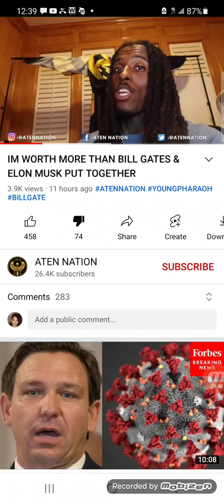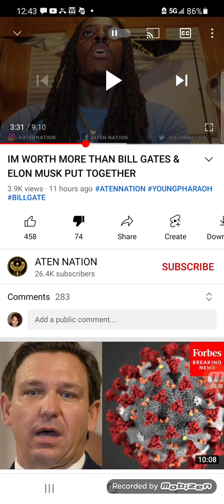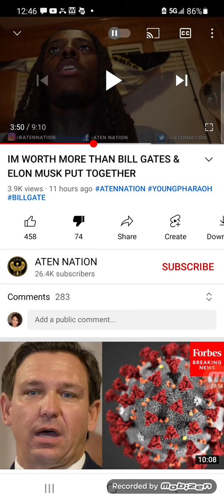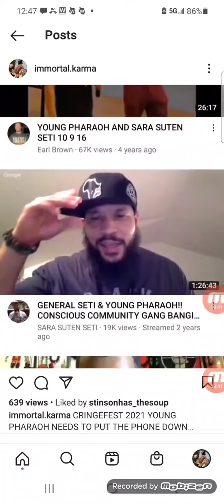YOUNG PHARAOH IS DUMB AF | DELUSIONS OF GRANDEUR